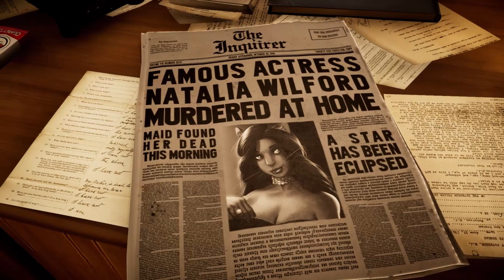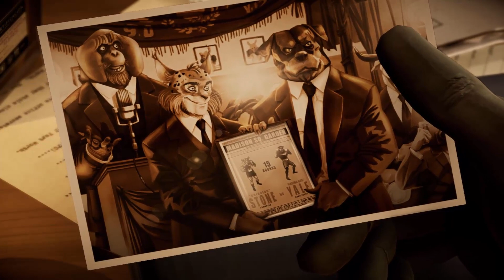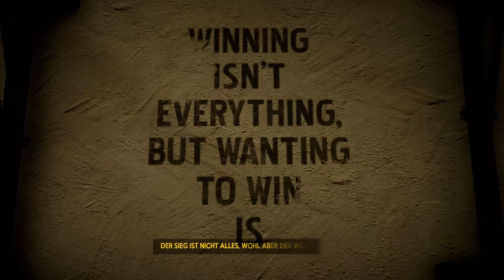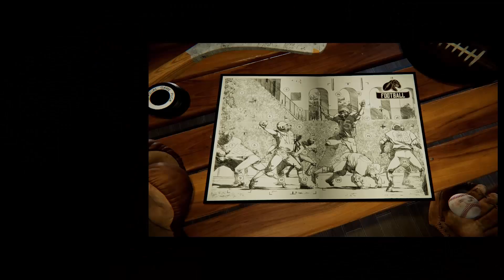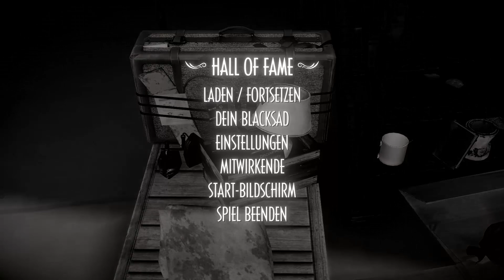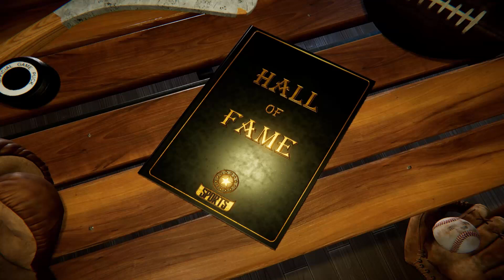Lets Play - Blacksad: Under the Skin (Deutsch) [Teil 1]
Willkommen zu einem neuen Lets Play. Heute geht es als Katzendetektiv Jon Blacksad an einen Mordfall, den wir in unserem Büro annehmen. Anschließend fahren wir in die Stadt zum Tatort um uns umzuschauen...